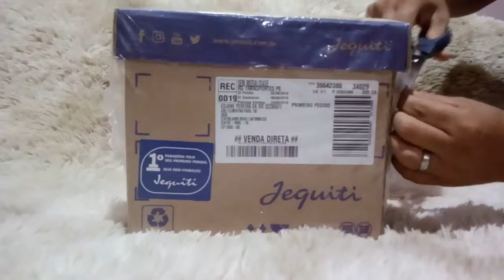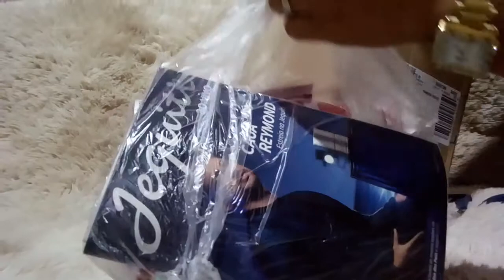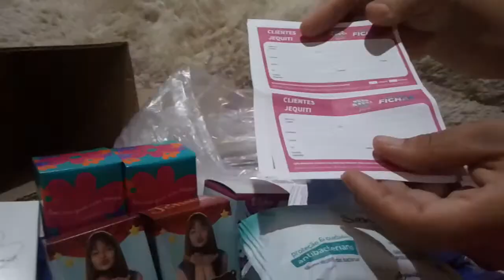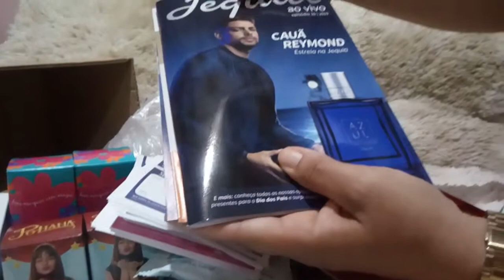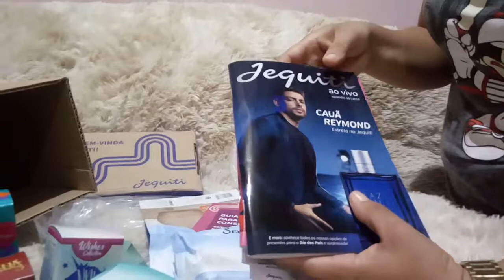1° Abertura de Caixa da | Jequiti Ao Vivo - Episódio 08/2019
Jequiti Ao Vivo - Episódio 08/2019

Edjane Consultora